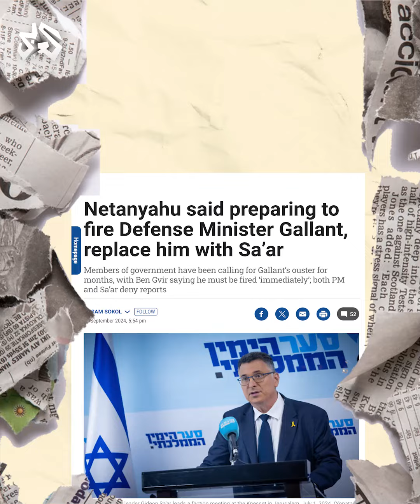جدعون ساعر.. من المرشح لمنصب وزير الأمن الإسرائيلي؟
يملك تاريخًا طويلًا في معارضة ومنافسة نتنياهو.. من هو المرشح الذي أثار جدلًا واسعًا في إسرائيل ليكون بديلا لوزير الأمن يوآف غالانت؟.. إليك لمحة عن حياة جدعون ساعر السياسي الذي يرفض قيام دولة فلسطينية مستقلة ويدعو إلى تقليص مساحة غزة وضم الضفة الغربية إلى الاحتلال.